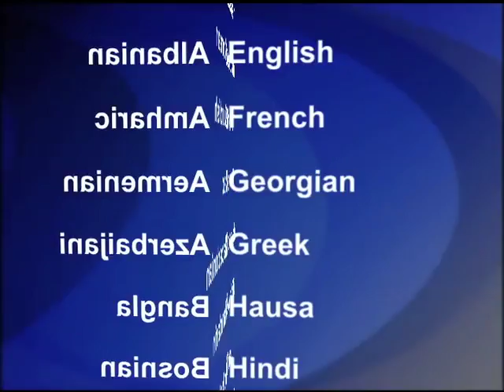2013-05-16 美國之音視頻新聞: 上千名雲南群眾抗議煉油項目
星期四﹐上千名群眾聚集在雲南昆明街頭﹐抗議市政府啟動的煉油項目﹐抗議民眾說﹐他們寧可要健康﹐也不要快速發展。抗議群眾一度與警方發生推擠﹐但沒有太大的肢體衝突。